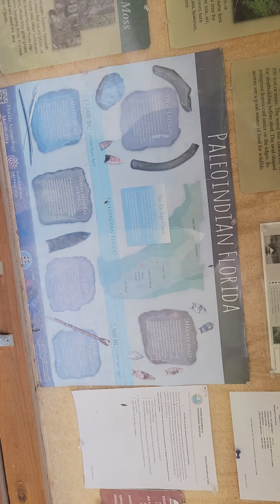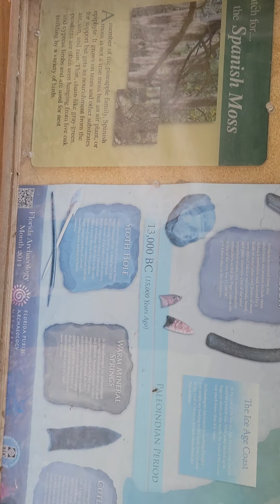homeless in Florida update # 10.